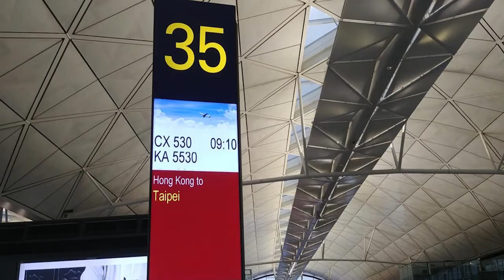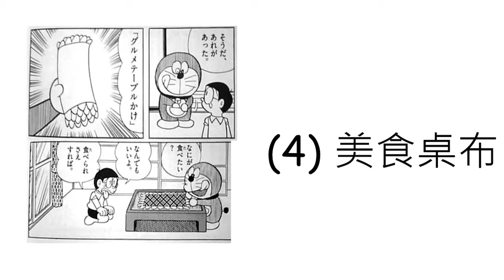[吹水篇]#02 如果有多啦A夢法寶，我最想要......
不經不覺，下年2020年就是多啦A夢漫畫發行50周年。今次就講講如果我有多啦A夢的法寶，我最想要什麼，以及講講被選中的法寶如果在香港普及後會有什麼影響

部份圖片來源:
Google
多啦A夢Wiki
東方日報
香港天文台